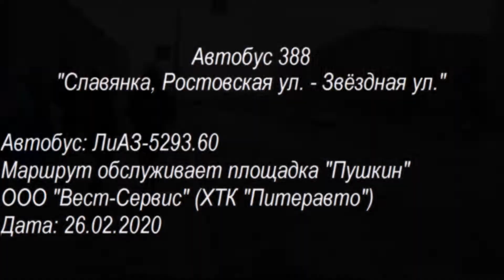Автобус 388 "Славянка, Ростовская ул. - Звёздная ул."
Триста восемьдесят восьмой автобусный маршрут Санкт-Петербурга от Ростовской улицы в микрорайоне "Славянка" до Звёздной улицы. Поездка на автобусе ЛиАЗ-5293.60

Остановки:
Об/ст "Славянка, Ростовская улица" (посадки и высадки нет)
Ростовская улица, 25
Ростовская улица, 16
Полоцкая улица, 4
Северская улица
Московская Славянка
Московская Славянка, кладбище
Посёлок Ленсоветовский
22-й километр Московского шоссе
Ленсоветовская дорога
1-й Бадаевский проезд
Посёлок Шушары
Станция метро "Купчино"
Звёздная улица